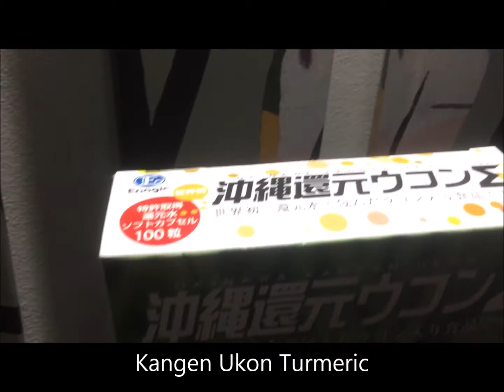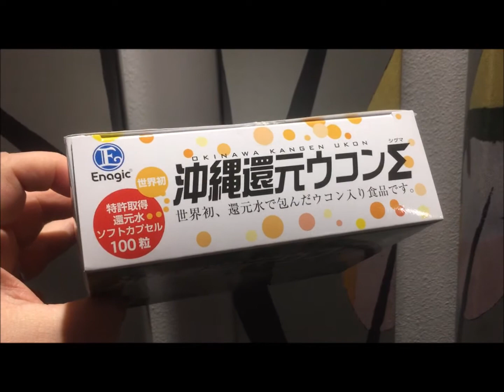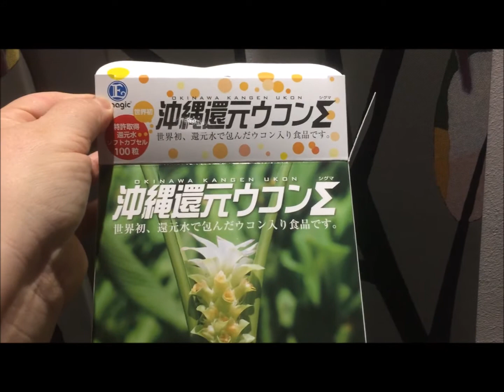Ukon Turmeric( ORGANIC curcumin) with amazing Health Benefits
Turmeric Benefits

1. Anti-inflammatory Properties:

Curcumin is an incredible anti-inflammatory agent; it influences the body’s inflammatory response by various mechanisms. One of the most powerful benefits of curcumin is its ability to inhibit the activity of NF-κB, this is a molecule that turns on multiple genes which trigger inflammation in the body.  It also decreases the production of various cytokines or signaling molecules, such as TNFα, that induce an inflammatory response in the body.

2. Antioxidant Activity:

When molecules interact with oxygen they can form free radicals, which are highly reactive molecules that are extremely damaging when they interact with cellular components such as DNA or the cell membrane.  Curcumin is a potent antioxidant, meaning its chemical structure gives it the ability to neutralize these free radicals and ultimately reduce oxidative damage.  It can also inhibit expression of iNOS, an enzyme involved with cellular damage and toxicity when there are too many free radicals in the body.

3. Orthopaedic Disorders:

Curcumin’s anti-inflammatory properties reduce swelling, inflammation and pain in various joints.  It has been shown to be effective for long-term treatment of osteoarthritis. It can also alleviate pain and swelling associated with rheumatoid arthritis.  A clinical trial showed that curcumin was as effective as a well-known non-steroidal anti-infammatory drug (NSAID) called diclofenac in treating rheumatoid arthritis.

4. Gastrointestinal disorders:

Inflammatory bowel diseases (IBD) including ulcerative colitis and Chron’s disease are normally treated with anti-inflammatory medications and immunosuppressive agents.  It is  a potential treatment for several gastrointestinal cancers.  Infection of cells lining the GI tract by a bacterial population called H.pylori can play a key role in the initiation and progression of several gastric cancers.  Curcumin has been shown to reduce the activity of H.pylori infection of epithelial cells lining the GI tract, which essentially reduces the risk of these gastric cancers.

5. Anti-carcinogenic Agent:
There are three stages of carcinogenesis: initiation, promotion and progression.  Curcumin has been shown to inhibit various mechanisms at all three stages of carcinogenic development!  It inhibits initiation by its antioxidant and anti-inflammatory properties. Promotion is impacted by curcumin because of its ability to suppress survival and growth of cancerous cells, and induce apoptosis or programed cell-death.  Curcumin inhibits cancer progression by reducing the ability for cancer cells to invade surrounding tissues and promote angiogenesis or the creation of new blood vessels.  The promotion of angiogenesis would normally allow cancerous cells to spread even more! Curcumin can inhibit these mechanisms by preventing the activity of class of enzymes called MMPs; these enzymes would normally break down proteins surrounding cancer cells and provide them with extra space to proliferate and spread.  Several studies have proven cucurmin to be an effective treatment for various stages of colon cancer, pancreatic cancer and many more.

6. Diabetes Management:

 Dietary curcumin has been shown to reduce hyperglycemia or high blood sugar and improve insulin sensitivity in type 2 diabetic rats.

7. Neurological Disorders:

Various neurological disorders including Parkinson’s and Alzheimer’s disease are characterized by the formation of aggregates or clusters of protein deposits in the brain tissue.  These aggregates have been shown to contribute to disease onset and progression.  Curcumin has been shown to actually inhibit this protein aggregation process from happening meaning that it has neuroprotective effects!  Its anti-inflammatory capabilities allow curcumin to reduce expression of inflammatory cytokines in neuronal cells, which basically protect these neurons from being damaged.  It has also been shown to improve spatial memory and increase expression of genes involved with neural development in aged animal models, meaning it can improve the function of neural pathways!

8. Cardiovascular Health:
Curcumin has been shown to have strong cardioprotective effects such as improved vascular endothelial function.  A recent study showed that rats fed curcumin had about half the blood cholesterol as rats without curcumin. Curcumin has also been proven to be as effective at reducing cholesterol as atorvastatin or lipitor, a very well-known pharmaceutical cholesterol reducing agent.  Again, curcumin can achieve the same result as atorvastin without the side effects of the drug, such as diarrhea and upset stomach!  Another way in which curcumin has cardioprotective effects is that it inhibits aggregation of platelets, which basically reduces the potential for plaque formation or clots in blood vessels.